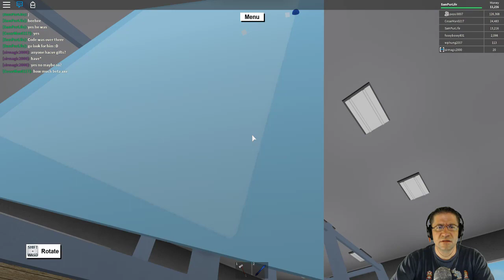Roblox - Lets Play Lumber Tycoon 2 - Ep 33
:D I had a better idea for outlining the car, but plans changed. :) a pleasent suprise happened instead.